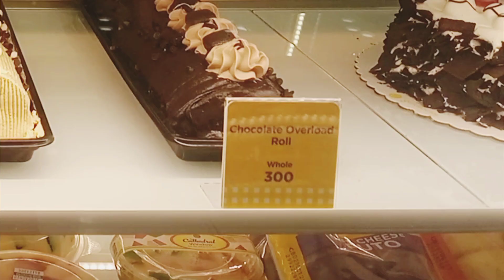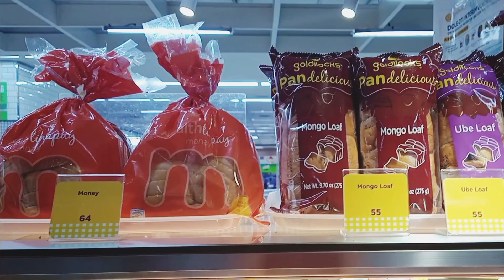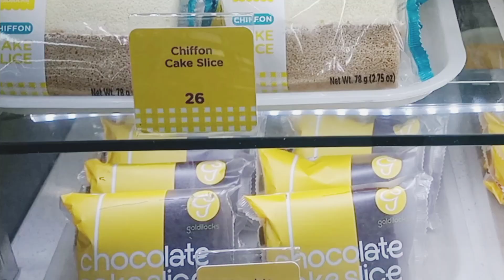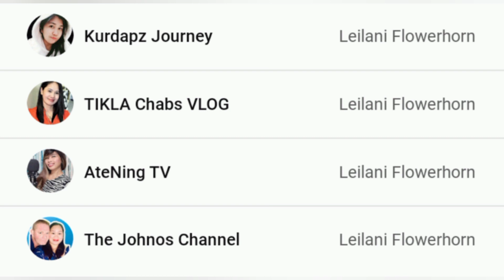Goldilocks Cake Display With Price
Restaurant - Bakery

Products:
Cakes
Breads
Pastries
Favorite Filipino Dishes

Order for delivery via
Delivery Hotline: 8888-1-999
Click to order via
Facebook Messenger: m.me/GoldilocksPH